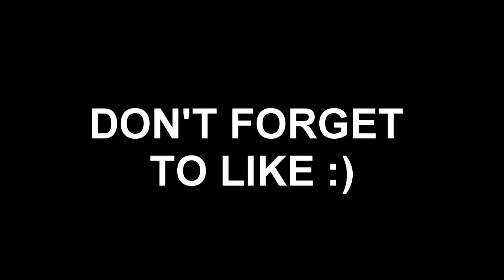Easiest Song to Play on Guitar | 2 Chord Song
Easiest Song to Play on Guitar - Vlog 001
A comprehensive way of learning a 2 chord song.
The Day I Decided To Be A Vlogger :D
Song Cover: I Melt With You by Modern English

Lyrics:

I Melt With You

Moving forward using all my breath
Making love to you was never second best
I saw the world thrashing all around your face
Never really knowing it was always mesh and lace

I'll stop the world and melt with you
You've seen the difference and it's getting better all the time
There's nothing you and I won't do

(You should know better)
Dream of better lives the kind which never hate
(You should see why)
Dropped in the state of imaginary grace
I made a pilgrimage to save this humans race
Never comprehending the race that long gone bye

I'll stop the world and melt with you (I'll stop the world)
You've seen the difference and it's getting better all the time (let's stop the world)
There's nothing you and I won't do (let's stop the world)

The future's open wide
I've seen some changes but it's getting better all the time (let's stop the world)

Hmmm hmmm hmmm
Hmmm hmmm hmmm hmmm
Hmmm hmmm hmmm

I'll stop the world and melt with you (let's stop the world)